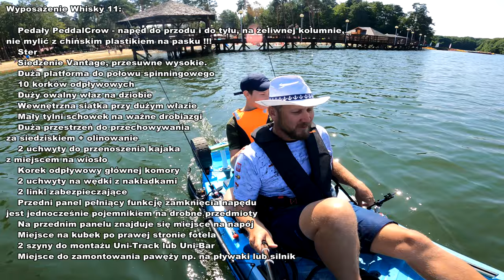KAJAK WĘDKARSKI ➤ samopompująca się KAMIZELKA + pełny ekwipunek wędkarki...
Tym razem kajak uzbrojony w wędkę, przynęty i wszystko to co mam na morzu... Ja mam na sobie samopompującą się kamizelkę i robimy przewrotki! UWAGA: odwrócenie kajaka teraz to zupełnie inna bajka niż w poprzednim odcinku...

KAJAK

SURFCASTING

SPINNING